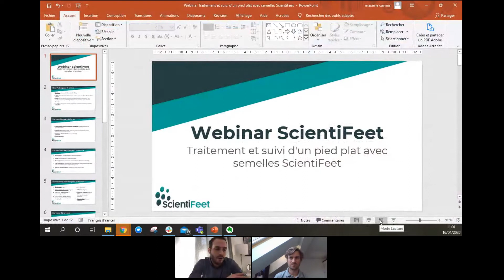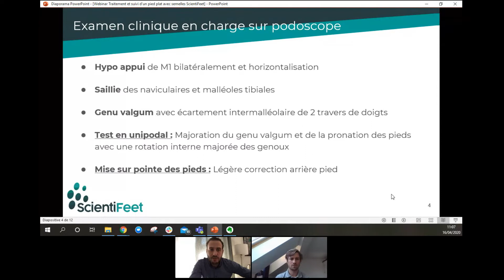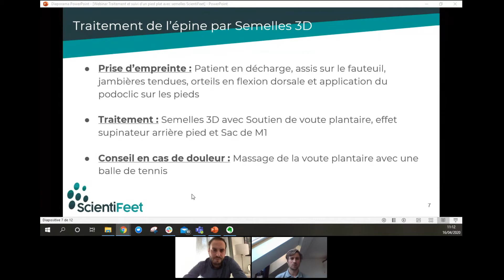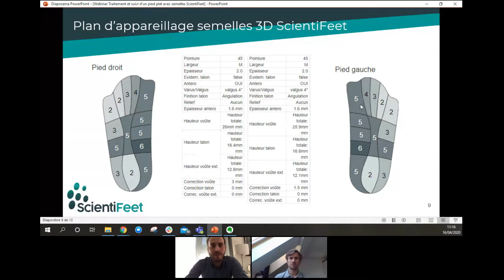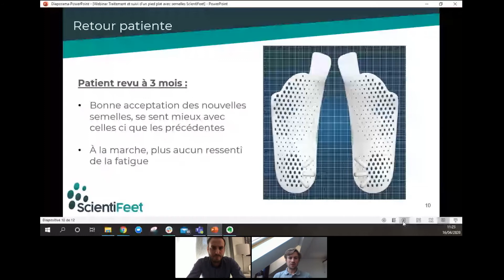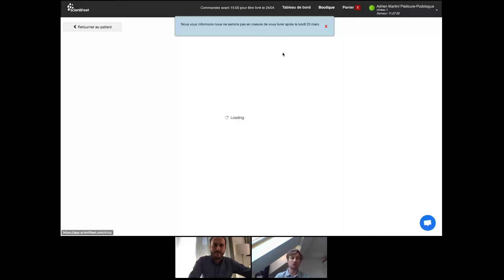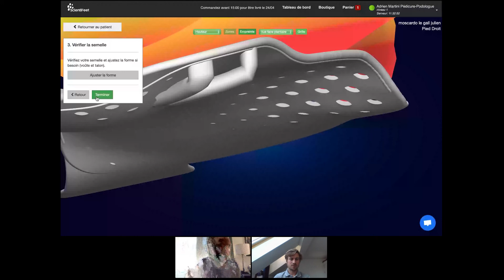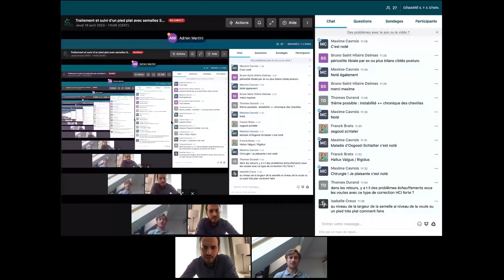Traitement et Suivi d'un pied plat avec semelles ScientiFeet